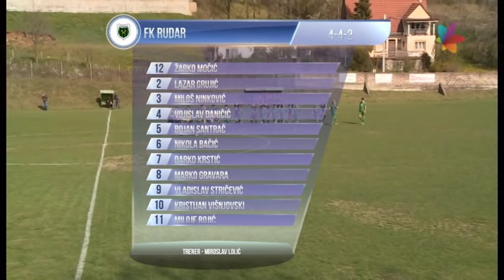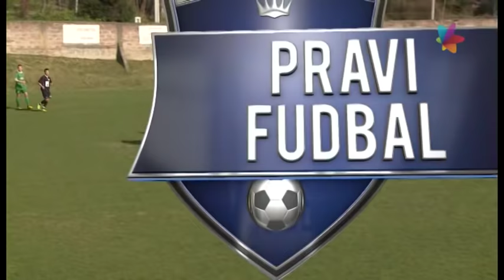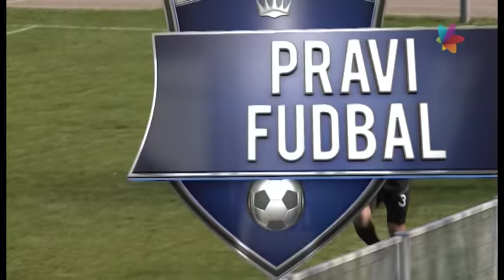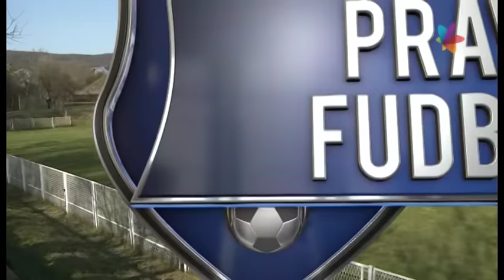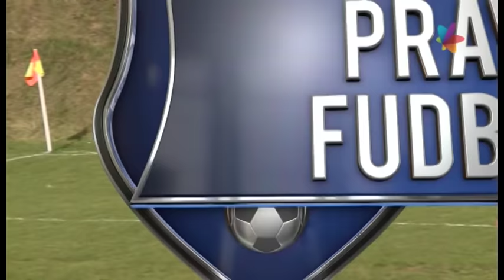PRAVI FUDBAL [HQ] - Ep.3 (09.04.2016.)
Od tvoraca "Noćne smene", "Velike Srbije" i "Državnog posla"!

Zaboravite upeglane terene Lige šampiona i bezlične prvoligaške igrače koji vrede po nekoliko miliona. Zaboravite dosadne, nameštene utakmice u kojima je najbitnije sačuvati noge i ko je kako namestio frizuru. Tamo gde vas mi vodimo, menadžeri nisu prve zvezde ovog sporta već beskompromisni borci!

Stavite krampone za borbu u blatu!

Dobrodošli u svet pravog fudbala!

Dobrodošli u pregled niželigaških dešavanja!!!

Vaši vodiči u ovoj emisiji biće Milan Močibob i Dado Bogdan, a svake nedelje pridružiće im se na mestu stručnog konsultanta fudbalska igračka legenda, veteran ovog sporta ili neki čuveni sportski radnik...

Uživajte u golovima i atraktivnim potezima!

UŽIVAJTE UZ PRAVI FUDBAL!

Javna medijska ustanova "Radio-televizija Vojvodine" (JMU RTV) isključivi je nosilac svih prava u vezi sa serijalom "Pravi fudbal".

Korišćenje snimaka emisije "Pravi fudbal" i njihovo postavljanje na Internet bez saglasnosti RTV-a nije dozvoljeno i sankcioniše se Zakonom o autorskom i srodnim pravima i Krivičnim zakonikom RS.